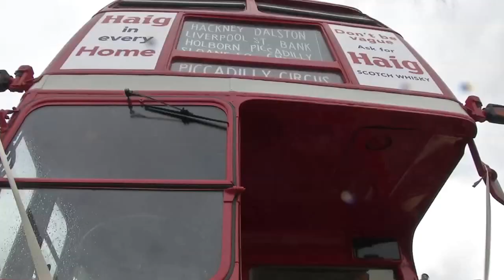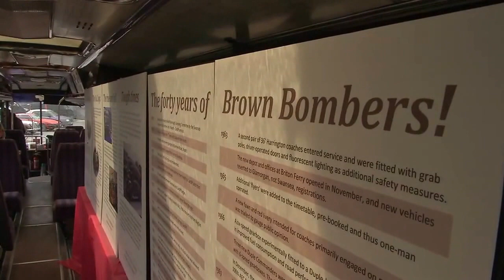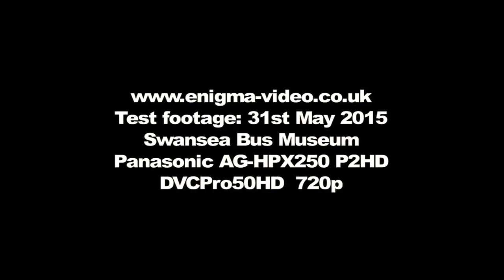Swansea Bus Museum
Test footage for a new HD video camera taken at the Swansea Bus Museum family day May 31st 2015